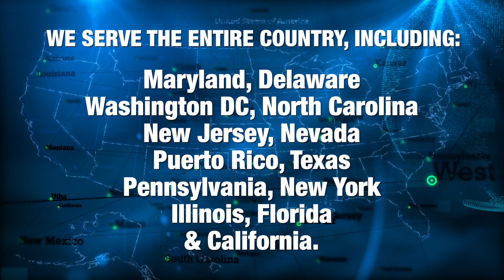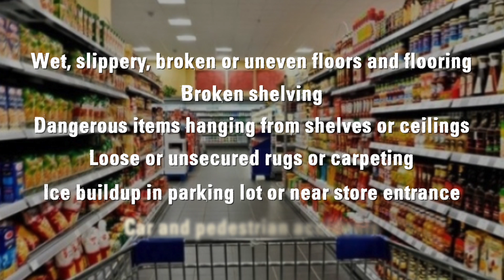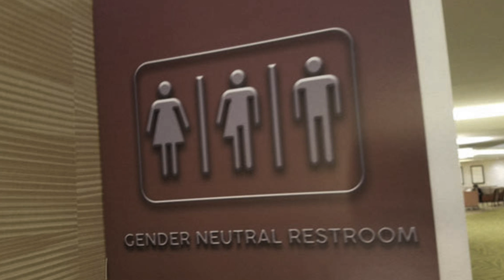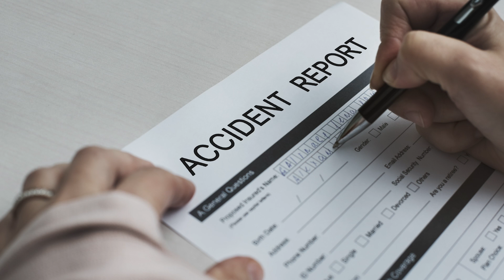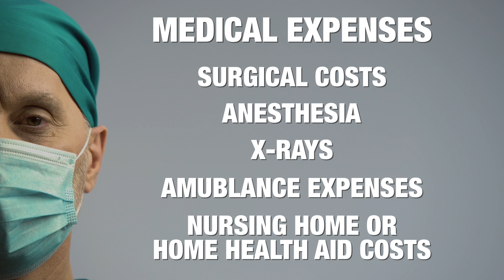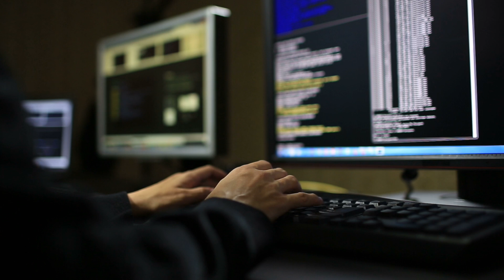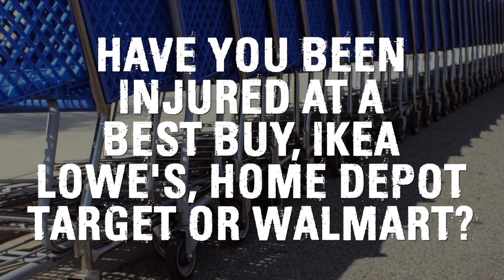New York CostCo Injury Lawyers | New York City Premises Liability Attorney | Brooklyn Injury Lawyer